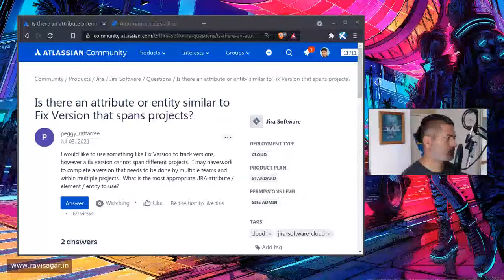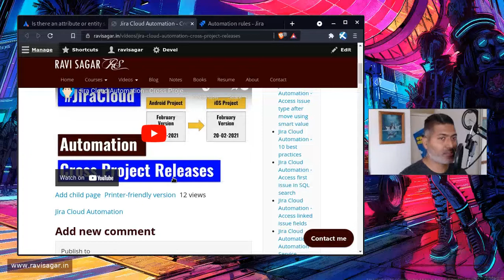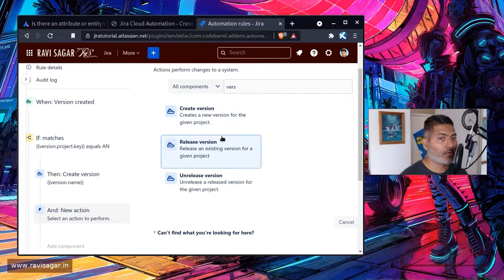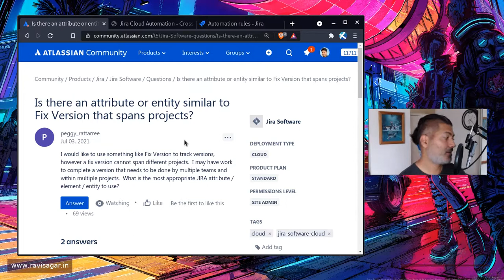GetAnswers - Cross project releases automation rules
Using Automation rules you can create a version automatically in another project. I made a video on this topic as well

1. Jira Quick Start Guide (Book)
3. Jira 7 Guide for Administrators and Developers (Video course)
4. Jira 7 Essentials (Video course)

5. Google Apps Script tutorials

Social